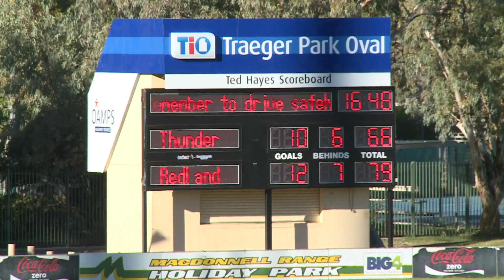NEAFL RN20 NTT v RED Q2